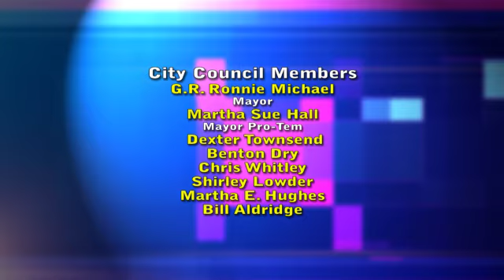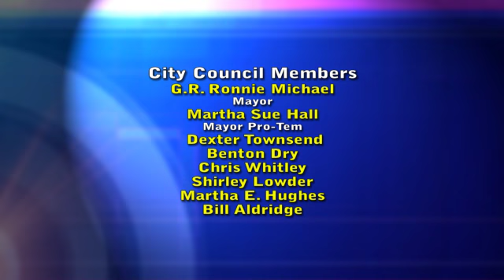Albemarle City Council Mtg. held 2/1/21